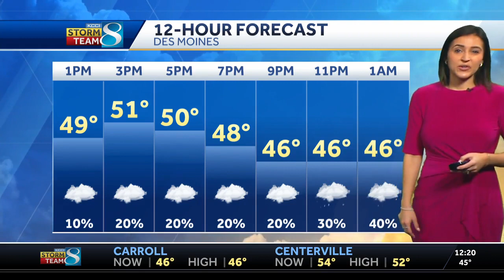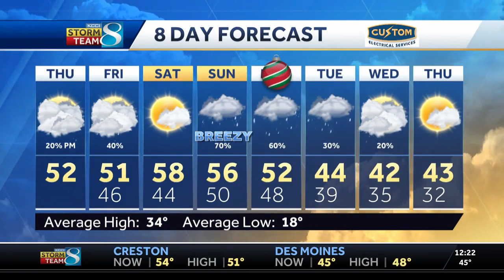December warmth with rain chances returning